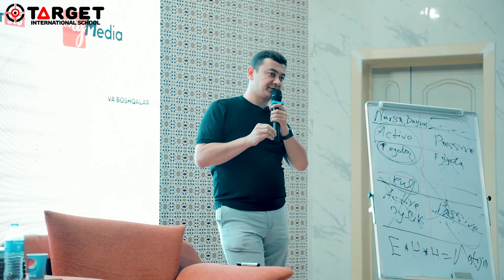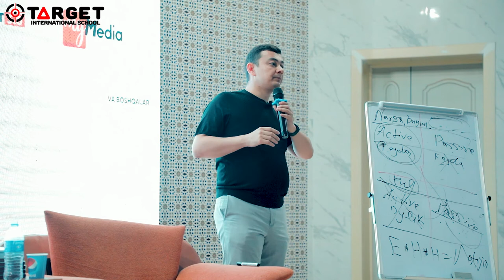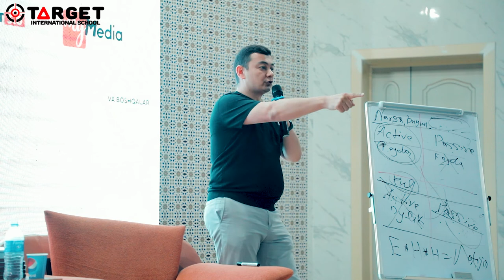Qachon qilgan ishimizda baraka bo'ladi ?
Aloqa uchun:
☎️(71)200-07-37